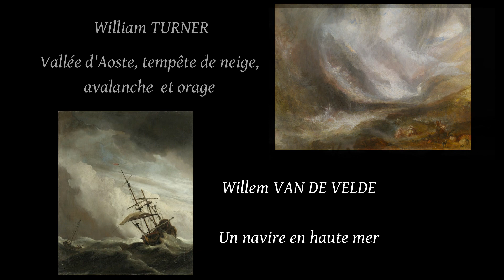Musique et arts : Beethoven Sonate n°17 la Tempête (final) Paul-Marcel Nardi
Musique et arts :  une alliance entre le geste musical et la peinture. La sonate "La tempête" de Beethoven se prête parfaitement à ce jeu !